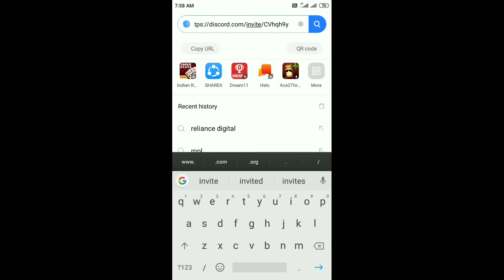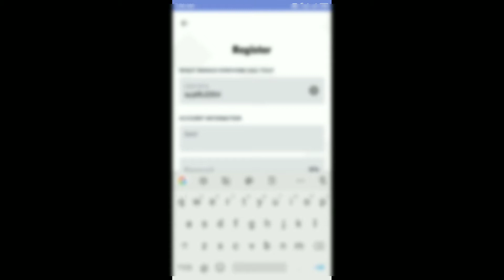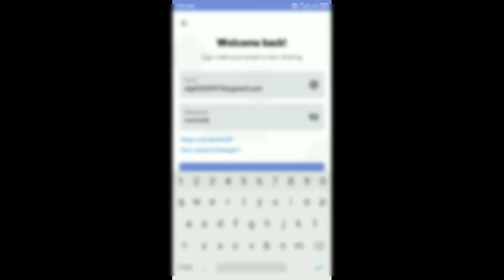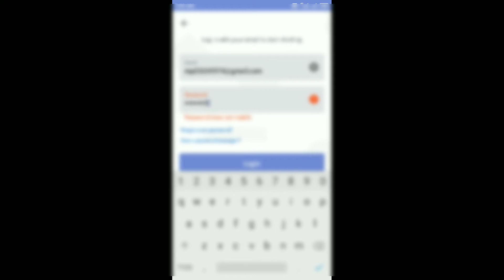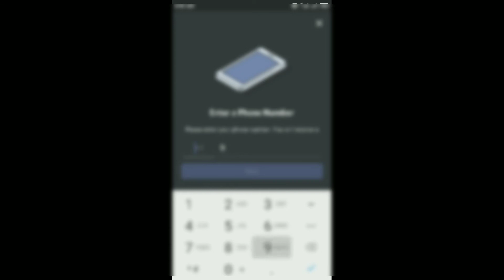How to join Discord Server step by step Full Tutorial ||Sujal Gaming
Hello friends

Welcome to Sujal Gaming

Welcome back my Another video

Topic:- How to join discord server

🔥our channel🔥

My ff username-『1947』々ⓈⓊⒿⒶⓁ

🎈Play free fire and earn money video🎈

Our channel topic

🎈👉Free fire updated

🎈👉Earn diamonds

🎈👉Free fire rush gameplay

🔥And🔥

🙏🙏🇮🇳🇮🇳Jai Hind 🇮🇳🇮🇳🙏🙏

🙏🙏🇮🇳🇮🇳Jai Bharat 🇮🇳🇮🇳🙏🙏